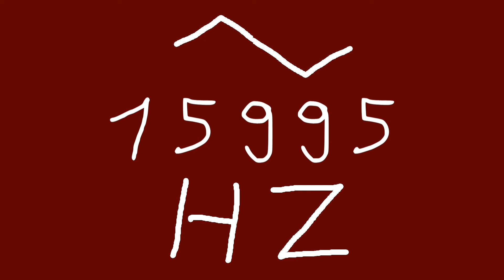15995 hz triangle